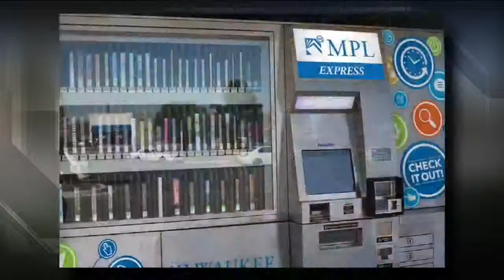Automated library to open in Milwaukee